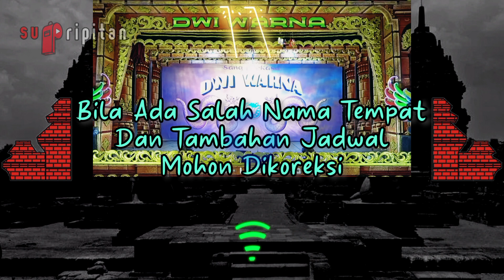📈JADWAL PENTAS SANDIWARA DWI WARNA BULAN JULI 2023 | LIVE STREAMING HARI INI KJPS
JADWAL PENTAS SANDIWARA DWI WARNA BULAN JUNI 2023 | LIVE STREAMING KJPS
JADWAL SANDIWARA DWI WARNA BULAN JULI 2023
JADWAL DWI WARNA JULI 2023

HARI SABTU, 15 JULI 2023 - KUMPULAN JADWAL PENTAS SANDIWARA HARI INI
HARI MINGGU, 16 JULI 2023 - KUMPULAN JADWAL PENTAS SANDIWARA HARI INI
HARI SENIN, 17 JULI 2023 - KUMPULAN JADWAL PENTAS SANDIWARA HARI INI
HARI SELASA, 18 JULI 2023 - KUMPULAN JADWAL PENTAS SANDIWARA HARI INI
HARI RABU, 19 JULI 2023 - KUMPULAN JADWAL PENTAS SANDIWARA HARI INI
HARI KAMIS, 20 JULI 2023 - KUMPULAN JADWAL PENTAS SANDIWARA HARI INI
HARI JUM'AT, 21 JULI 2023 - KUMPULAN JADWAL PENTAS SANDIWARA HARI INI
HARI SABTU, 22 JULI 2023 - KUMPULAN JADWAL PENTAS SANDIWARA HARI INI
HARI MINGGU, 23 JULI 2023 - KUMPULAN JADWAL PENTAS SANDIWARA HARI INI
HARI SENIN, 24 JULI 2023 - KUMPULAN JADWAL PENTAS SANDIWARA HARI INI
HARI SELASA, 25 JULI 2023 - KUMPULAN JADWAL PENTAS SANDIWARA HARI INI
HARI RABU, 26 JULI 2023 - KUMPULAN JADWAL PENTAS SANDIWARA HARI INI
HARI KAMIS, 27 JULI 2023 - KUMPULAN JADWAL PENTAS SANDIWARA HARI INI
HARI JUM'AT, 28 JULI 2023 - KUMPULAN JADWAL PENTAS SANDIWARA HARI INI
HARI SABTU, 29 JULI 2023 - KUMPULAN JADWAL PENTAS SANDIWARA HARI INI
HARI MINGGU, 30 JULI 2023 - KUMPULAN JADWAL PENTAS SANDIWARA HARI INI
HARI SENIN, 31 JULI 2023 - KUMPULAN JADWAL PENTAS SANDIWARA HARI INI